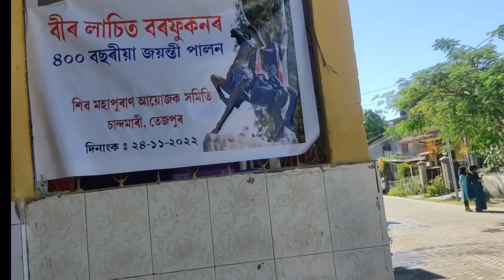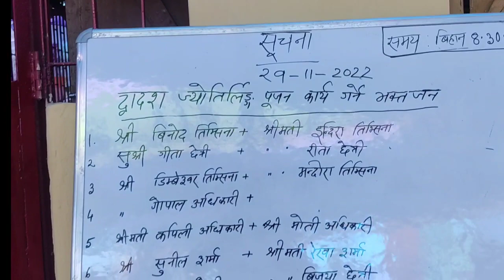आइये देखते है भगवान राम सीता जी का विवाह